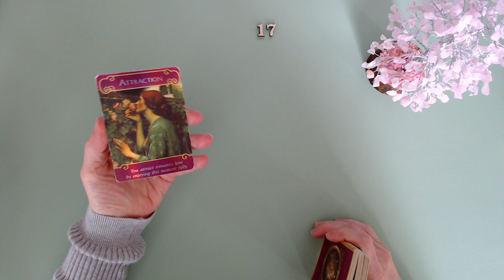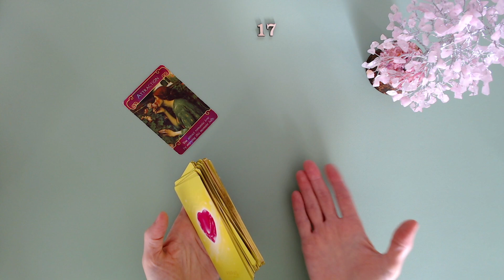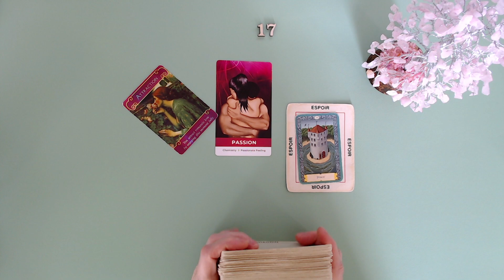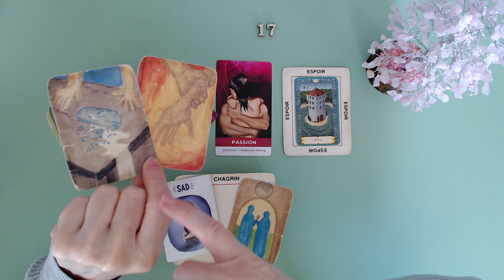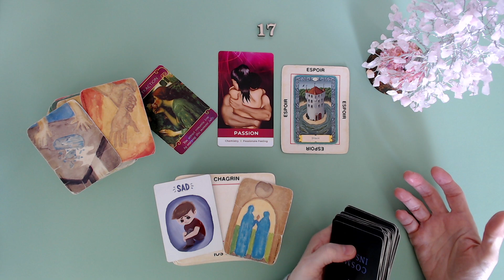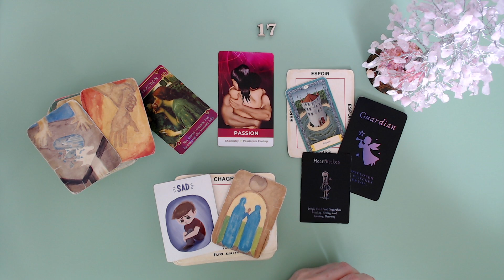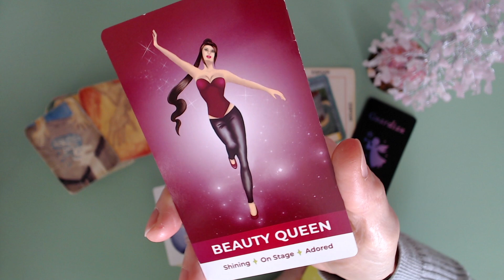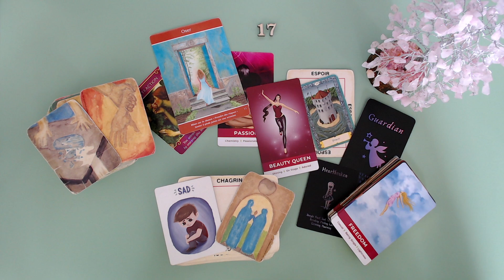Relation prison! Elle s'est libérée! Elle est libre!